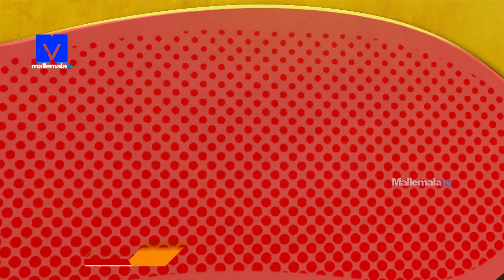Golmaal Comedy Serial Latest Promo - 15th July 2019 - Mon-Fri at 9:00 PM - Vasu Inturi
Watch Golmaal Comedy Serial Latest Promo - 15th July 2019. Starring Vasu Inturi, Jabardasth Sunny, Jabardasth Dorababu